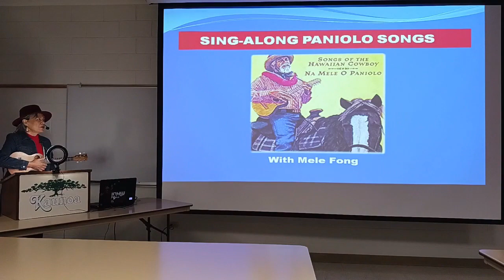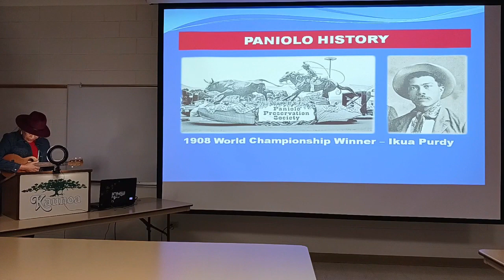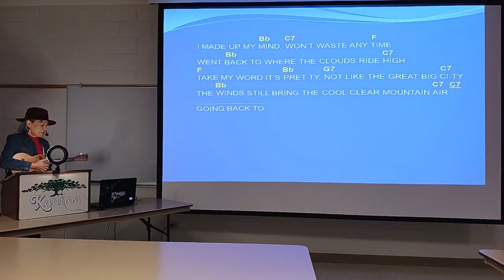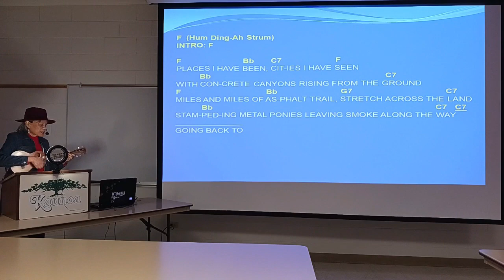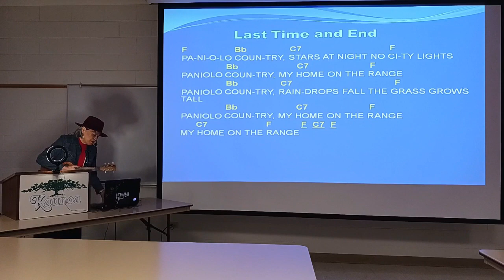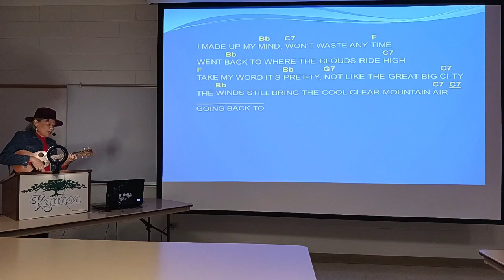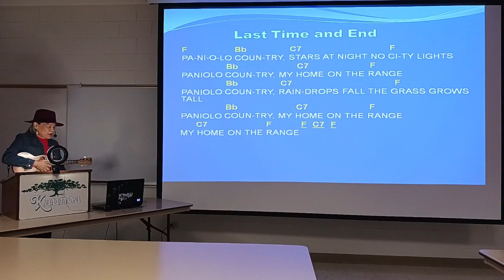Sing-Along with Mele Fong | Paniolo Country (Song with story, strum, lyrics, and chords)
Experience a “Sing-Along with Mele Fong” class as Mele on ukulele and husband Rich on u-bass led students in playing Paniolo Country with Hum Ding-Ah Strum as the song lyrics and ukulele chords were projected on the large screen at Kaunoa Senior Center for adults 55 and better on Maui. We sang the song twice and learned the story behind the song in keeping with Hawaiian oral history traditions. Student Artie Parti played along on his electric guitar (he is in the photo with us).

Paniolo Country was written by Marcus Shutte, year unknown. Country music star Randy Travis recorded it and singer Melveen Leed made it popular in Hawaii in 1975. In Hawaii, Paniolo Country is often combined with Waimanalo Blues as a medley.

This song was part of the “Sing-Along Paniolo (Hawaiian cowboy) Songs” one-hour class on February 16, 2023, with 15 students signed up.

CLICK ON THE TIMESTAMP BELOW TO JUMP TO THE SONG to learn the story behind it, sing, and play along as we sing the song twice.

Timestamp:
Story about paniolo (Hawaiian cowboys): 0:17
Story behind the song: 2:24
Paniolo Country (with intro): 3:00
Song second time around (without intro): 5:33

PLAY ALONG WITH MELE FONG – Get the song sheets for Paniolo Country with Hum Ding-Ah Strum for ukulele, chords, lyrics, and more

RELATED VIDEO – for music and related story

Native Hawaiian Mele Fong from Maui is an experienced educator and professional entertainer with over 50 years experience playing the 'ukulele - Hawaii's official instrument. Are UKE having fun yet? Watch. Listen. Play. The Ukulele Mele Way!